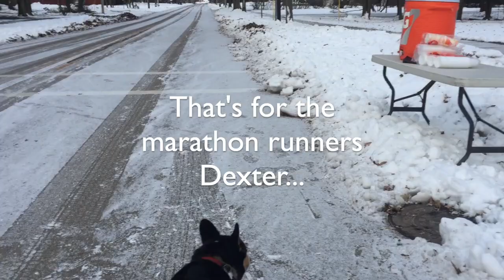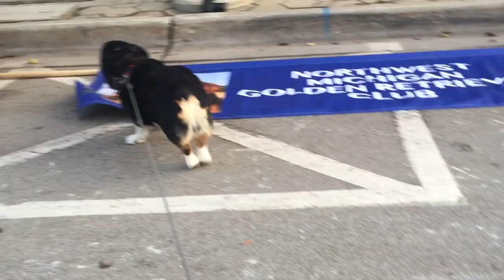Studio M22 - Vlogmas 7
Sleighbell Weekend and lots of Dexter, the Corgi.
Get your fix here of Mr. Wigglebum
and an epic  parade fail with Dexter.  Poor guy, the band started playing and he booked it so we couldn't stay.  Other than that, I don't know how many times I heard, "oh! look at the Corgi!!"

We Wish You a Merry Christmas  - Jazz